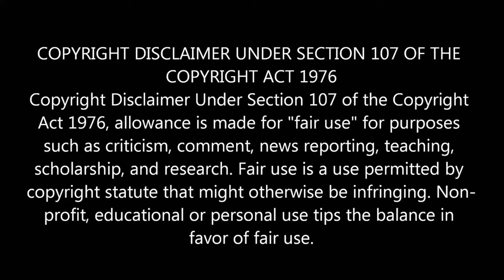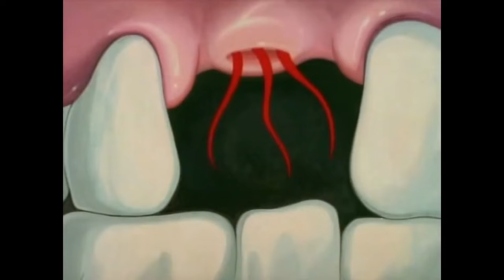The Most Unsettling Episode Of Ren And Stimpy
Today we look at the most Disturbing Episode of Ren And Stimpy titled Rens toothache